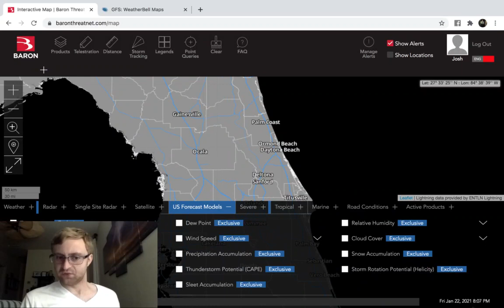Forecast Video Update for Friday, January 22nd, 2021: Evening Edition